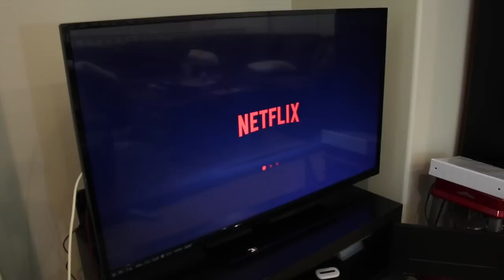Expectation vs. Reality of Being a Teen (w/ MyLifeAsEva & WeeklyChris) | Brent Rivera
Expectation vs. Reality of Being a Teenager (w/ MyLifeAsEva, WeeklyChris & Crawford Collins) | Brent Rivera